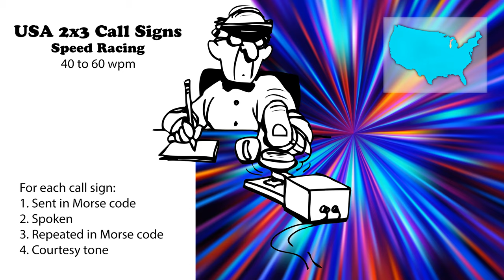USA 2x3 Call Signs - Speed Racing - 40wpm